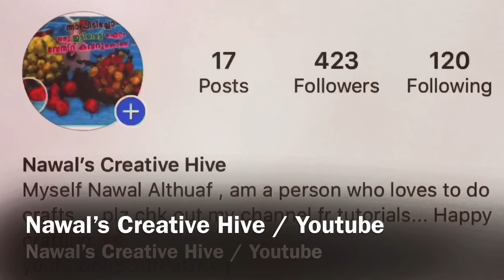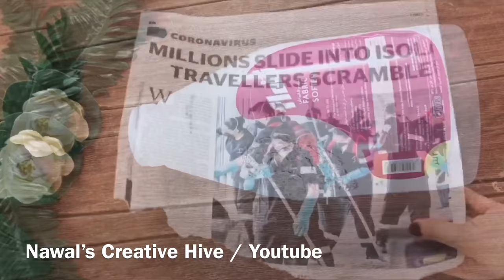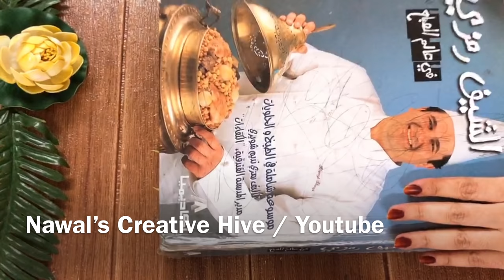Beginners bottle Art | DIY | Home Decor | Best out of Waste | Leaf Bottle Craft |Trash To Treasure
Hi all
This video shows a Simple  bottle art
Things we used are :

1 Glass bottle / Plastic Bottle
2 Aluminium foil
3 White Glue ( Fevicol )
4 Paint -Acrylic Paint /Enamel Paints
5  Jute  thread
6 Any Leaf (Not Dried )

Thankyou
Love u all
Happy Crafting
Nawal Althuaf